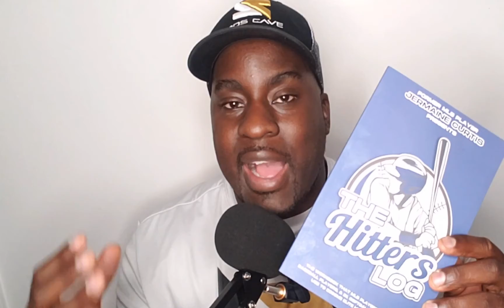Juan Soto REVEALS His ODD Hitting Drills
In this video, MLB player Juan Soto explains his weird hitting drills. These baseball hitting drills allow Juan Soto to have an elite baseball swing. Then, former MLB player Jermaine Curtis gives his analysis of what he says in the video.

👉 Want To Work With Jermaine Curtis & His Team 👈
⚾️ Free Hitters Log Playbook (just pay to ship) and Video Training